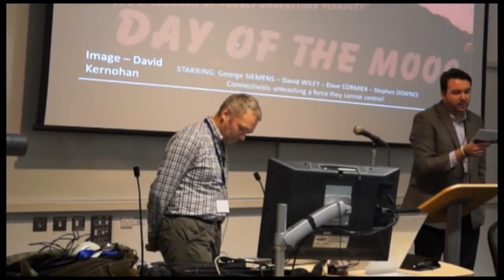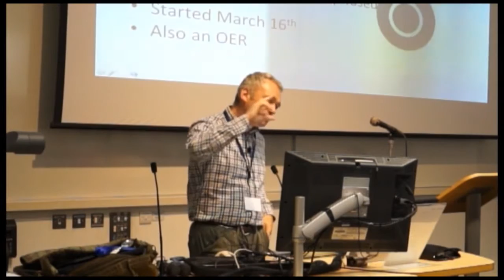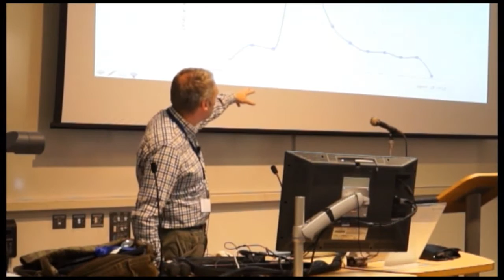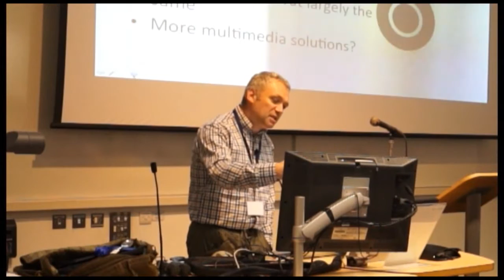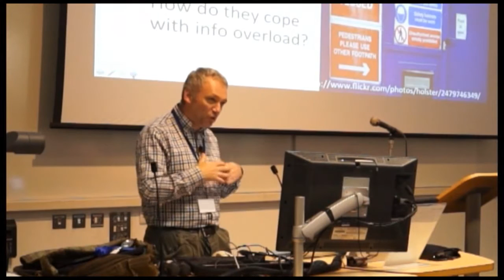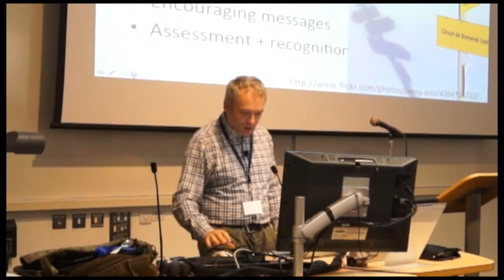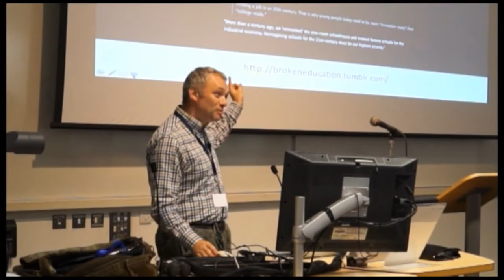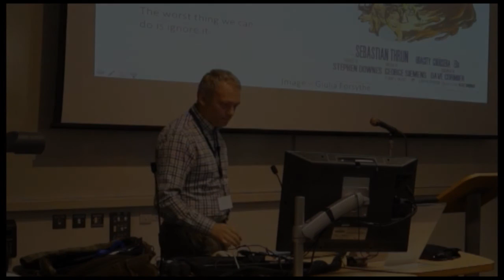APT 2013 Keynote: Professor Martin Weller on the Day of the MOOC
Surviving the day of the MOOC
Presented at the University of Greenwich Academic Practice and Technology Conference
2nd July 2013

Martin Weller is Professor of Educational Technology at the Open University. He chaired the OU's first major elearning course in 1999 with 15,000 students, and has been Director of both the VLE and SocialLearn projects. He was part of the team that won the funding for the OpenLearn project and is currently co-PI on the Hewlett funded OER Research Hub. His research interests are in open education, the impact of new technology and digital scholarship. He blogs at edtechie.net